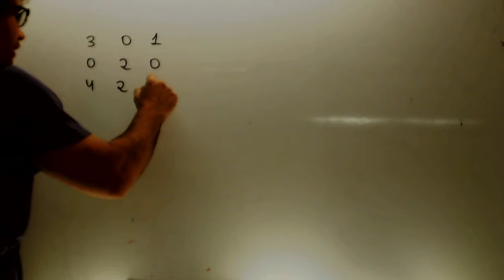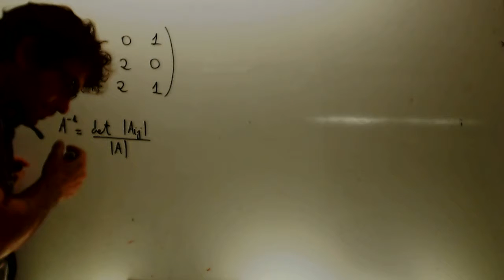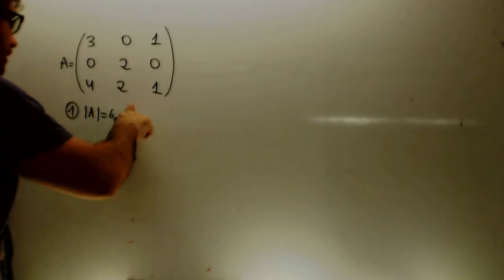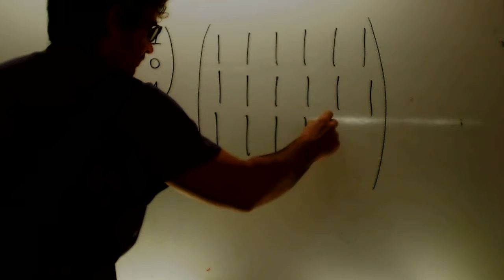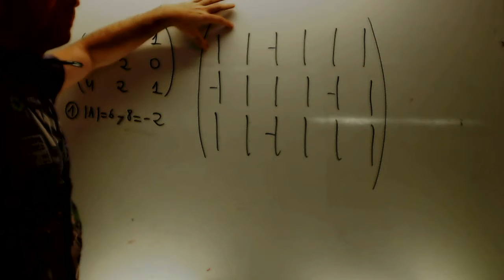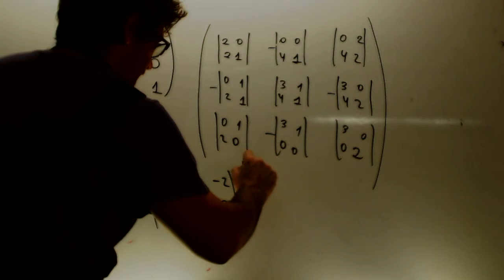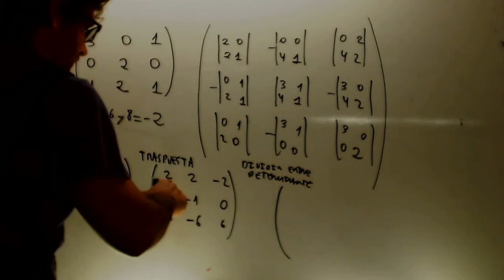Inversa de una matriz Matematicas 2 Bachillerato Academia Usero Estepona